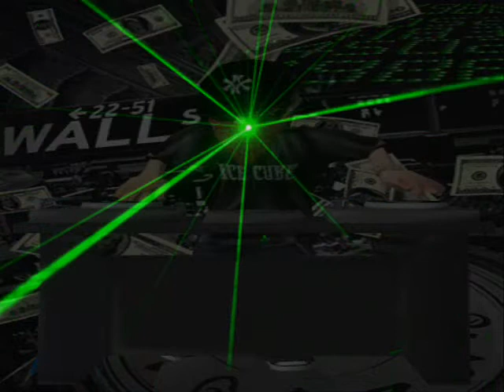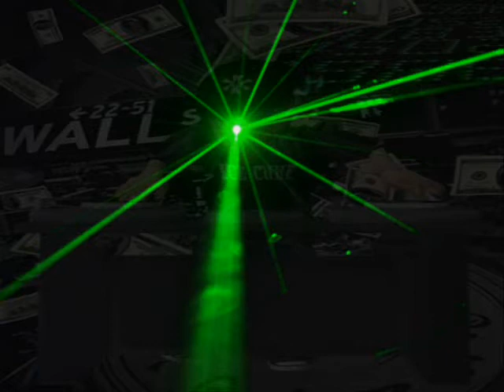2ert megamix 15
2ert  15